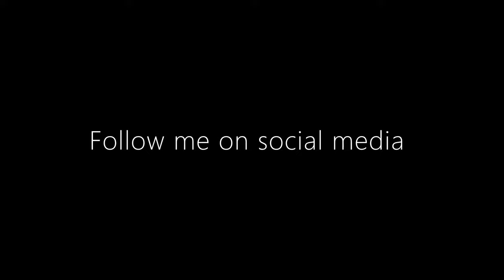Sinoda - GORILLA GRIP (Official Audio)